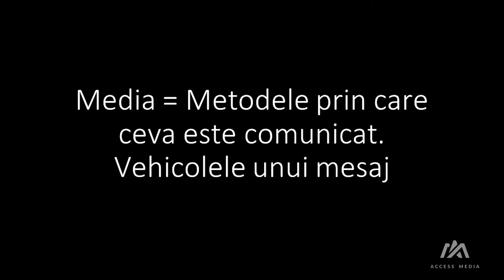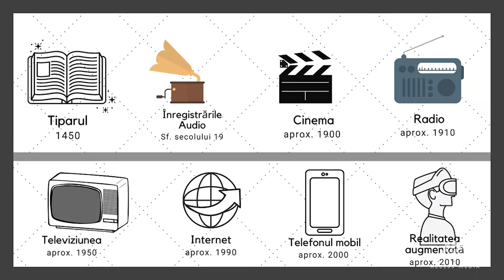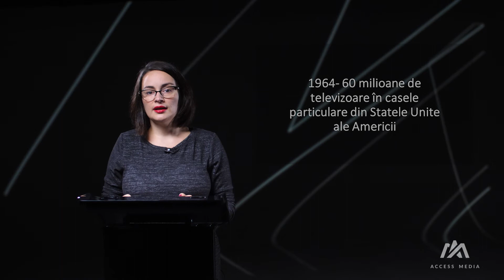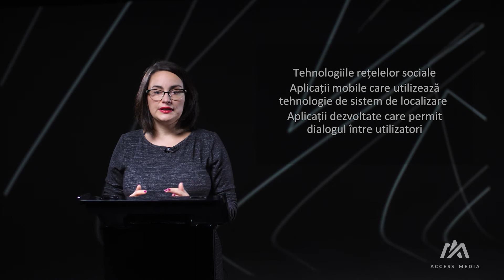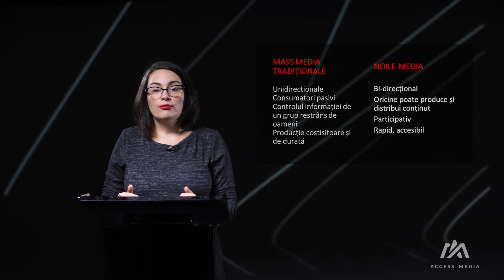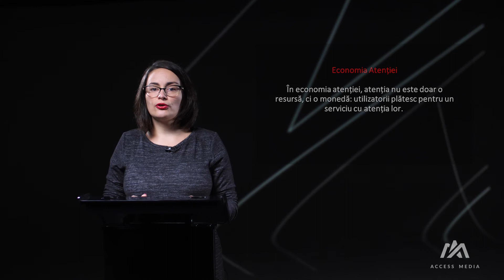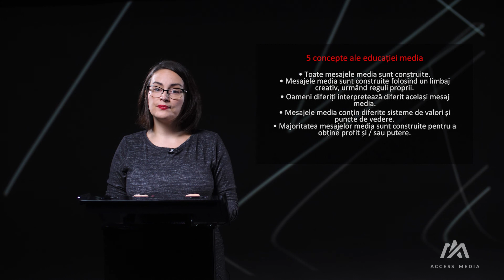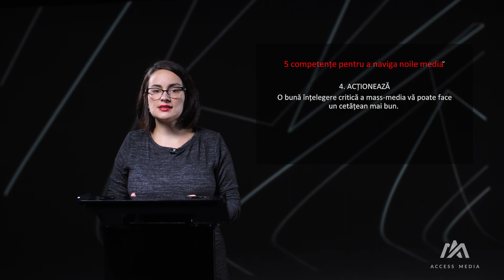Despre media și educația media. O scurtă introducere - Andrea Reisz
ACCESS MEDIA este un program de formare alternativ de educație media, structurat pe 4 discipline: gândire critică, mass-media literacy, new media literacy și internet safety.

În lecția video de introducere, directorul de program Andrea Reisz discută următoarele teme: Care sunt momentele cheie din istoria mass-media? Care este diferența dintre media tradiționale și noile media? Care sunt conceptele de bază ale educației media?

Asociația Culturală Contrasens și-a propus ca prin proiectul Access Media să introducă în procesul de predare și învățare din școli dobândirea de competențe media, de selecție valorică, analiză și raportare critică la mesajele media, de a educa tinerii să înțeleagă, să privească critic și să știe să analizeze imaginile care le invadează spațiul public-privat.